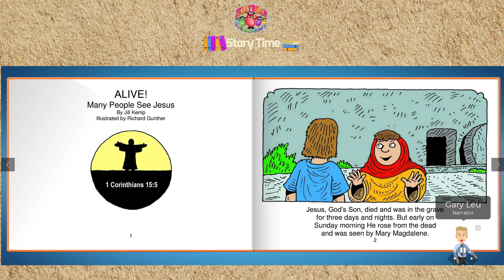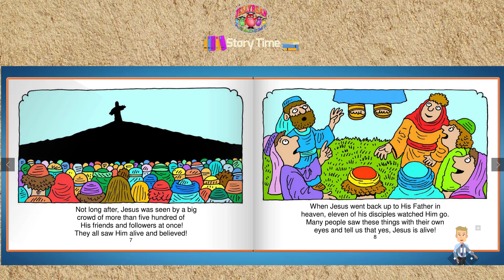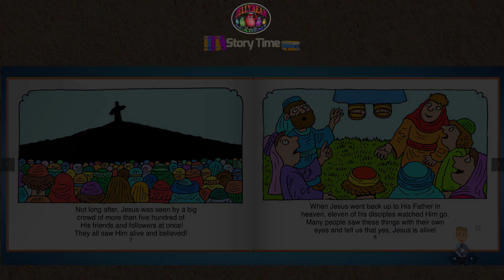Alive Many People See Jesus